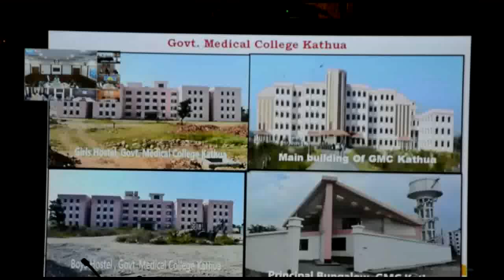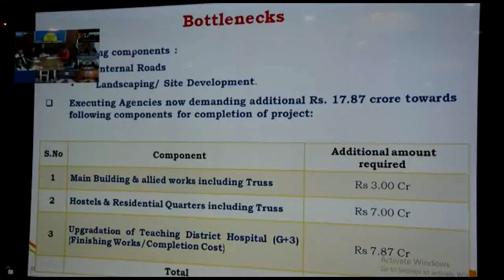Advisor Bhatnagar inaugurates two day International Workshop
Advisor to Lieutenant Governor, Rajeev Rai Bhatnagar today inaugurated  Two days International Workshop on ‘Role of Artificial Intelligence and Information Technology in Surgery and Medical Research’ at Government Medical College (GMC) here.
The workshop is being organised by Department of Surgery, GMC Srinagar in collaboration with Open Source Research (OPSORE) and Islamic University of Science and Technology (IUST) Kashmir.
Addressing the inaugural session of the workshop, Advisor Bhatnagar highlighted that Artificial intelligence is relevant to present day world and it is an established fact that our lives are being positively impacted with the advent of technological advancements. He underscored that the role of AI is amplifying tremendously and numerous aspects in our daily lives are assisted by it.
While divulging about different applications of AI and Information Technology, Advisor Bhatnagar remarked that we as a nation are shifting towards digitisation and the present day technological interventions have helped in establishing Hospital Management Systems as well as database of medical records of patients.
The Advisor also highlighted that Universal Health coverage of citizens of Jammu and Kashmir has opened new possibilities. Advisor Bhatnagar further maintained that various societal issues like Drug Abuse, Psychiatric disorders depression and other related issues can be addressed with the help of Artificial Intelligence based web enabled outreach efforts and robust medical care and research can benefit from it
Highlighting about the significance of the workshop, the Advisor remarked that this workshop will be huge platform for informative exchange of ideas and will help in taking leaps in field of medical surgeries and medical research with the help of AI and IT technology.
On the occasion, Advisor Bhatnagar also said that the present LG’s Administration is committed to improving the medical infrastructure across Jammu and Kashmir and in last three years Two AIIMS, seven new Medical Colleges, two State of Art Cancer Institute’s, and other infrastructure has been established in J&K.
Speaking on the occasion, Vice Chancellor IUST, Prof. Shakeel A. Ramshoo said that with the advancement of technologies, it is imperative upon the health intuitions to use Artificial intelligence for the benefit of mankind. He remarked that the medical research will tremendously benefit from AI as it will help giving best possible medical care to people.
In her address, Principal GMC Srinagar, Dr. Samia Rashid said that Artificial Intelligence is set to become defined future technology in medical sciences as AI is changing the dynamics of surgery and medical research. She remarked that AI can determine the best practices and treatment for patients.
Speaking on the occasion, founder OPSORE, Prof. Alla El Hussna spoke on different contours of the workshop and the applicability of this workshop in terms of present day medical research.
HoD department of Surgery, GMC Srinagar, Prof. Mufti Mehmood also spoke on the occasion.
During the inaugural session of the workshop, an MoU between GMC, Srinagar and IUST was also signed for future research and Academic activities.
Among others, the inaugural session of the workshop was attended by Medical luminaries from International medical institutions, National Institutions like IISC, AIIMS, APOLLO, HoDs of different departments of GMC Srinagar, students and medical researchers.